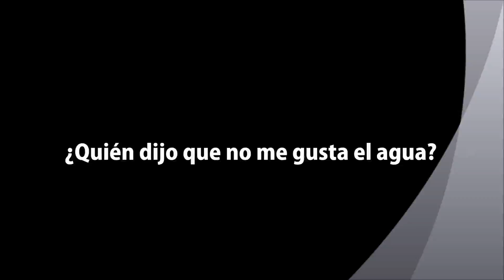Airedale Terrier, Cactus. Who said we do not like water?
A few days ago, Kaktus was swimming with life vest. Today as you can see it, he is swimming and enjoying the pleasure of being on the river !!!